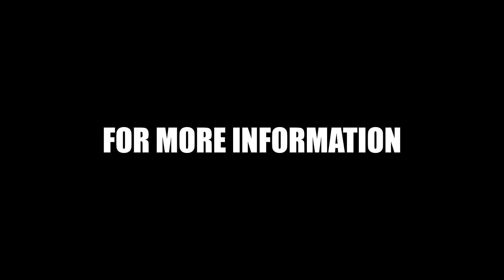NC Entertainment Services DJ Packages Photobooth Ulladulla Mollymook Milton Burrill Lake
This is what NC Entertainment Services can do for you
We can show you what we can do and not what someone else can do for you
We CAN make your dreams come ture